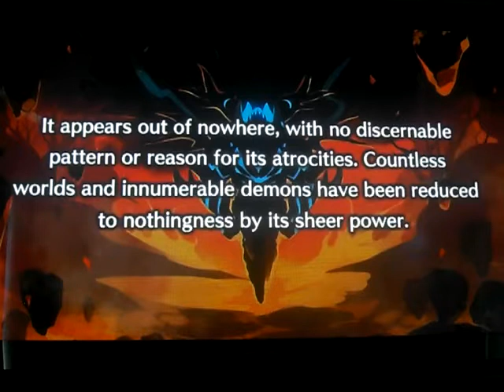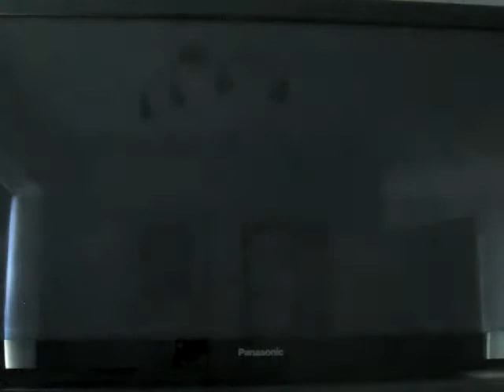Disgaea 6: defiance of destiny demo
Playing some of the demo of Disgaea 6: defiance of destiny